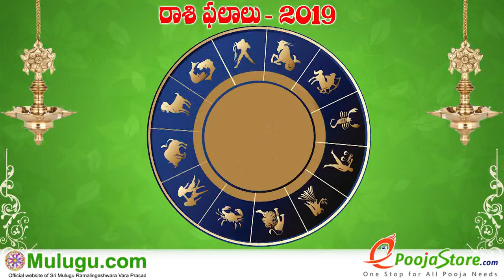Mesha Rasi (Aries Horoscope) మేష రాశి - March 03rd - March 09th Vaara Phalalu 2019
Mesha Rasi (Aries Horoscope) మేష రాశి - March 03rd - March 09th Vaara Phalalu 2019, Mesha Rasi (Aries Horoscope) మేష రాశి, Weekly Rasi Phalalu 2019 , శ్రీ ములుగు రామలింగేశ్వర వర ప్రసాదు సిద్దాంతి , Sri Mulugu Ramalingeswara Vara Prasadu Siddanthi